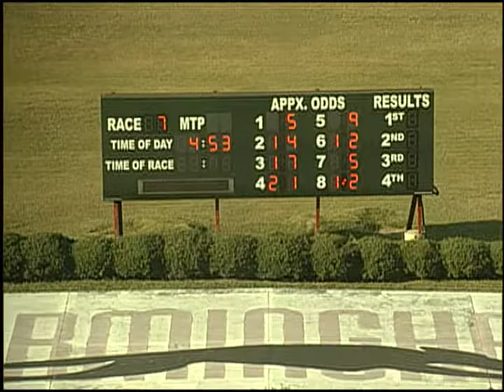09/23/19 Afternoon Race #7